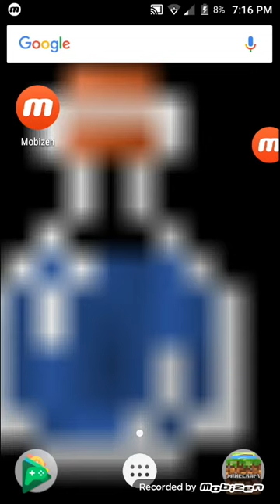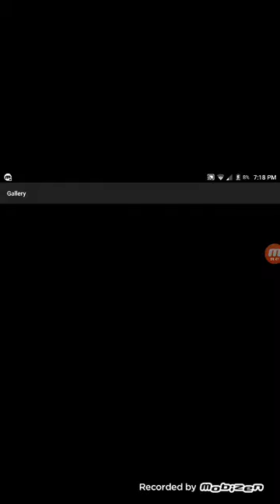Nice and along with the boy